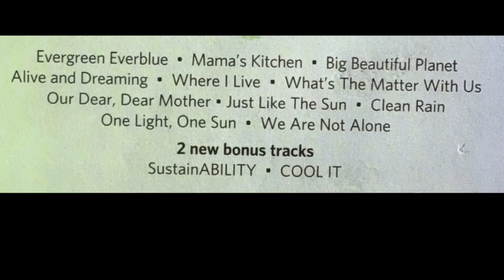)))]]]Rain Cleaner((([[[ Sunshine Hotter Caught | Zeebad Zebedee | Doug Funny | Wolf Pups Execute???